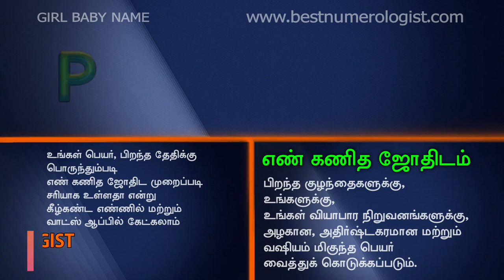YOUNG COUPLES CHOICE / MODERN TOP GIRL BABY NAME / ROYAL ROMANTIC / BEST NUMEROLOGIST / 9842111411